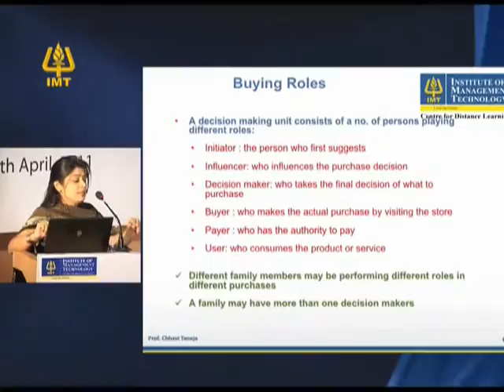IMT CDL : Prof.Chavvi Taneja- Markedmia '11. Part 7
IMT Centre for Distance Learning (IMT CDL) :Prof.Chavvi Taneja- Markedmia '11. Part 7